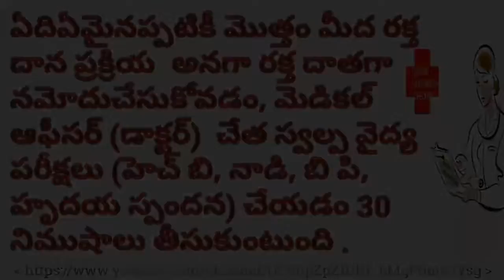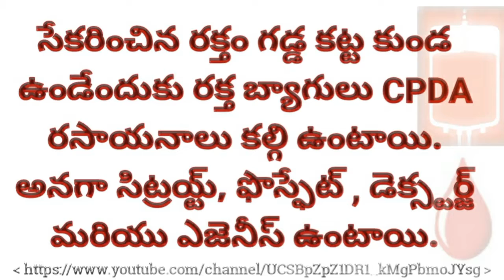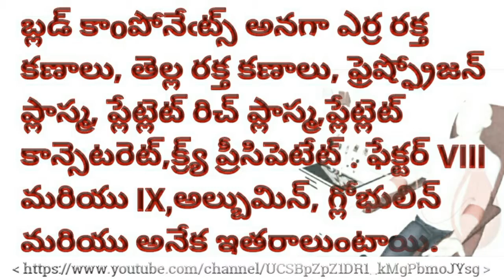రక్తదాన ప్రక్రియ ; Blood Donation Process